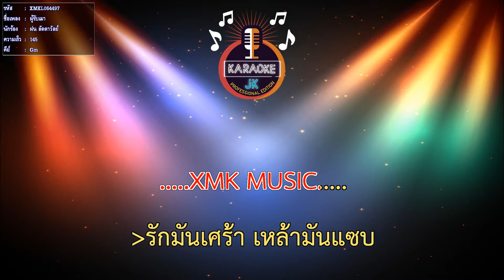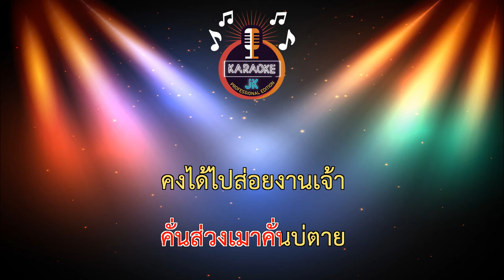ผู้รับเมา (145-Gm) - ฝน ลัดดาวัลย์【 Cover By คาราโอเกะดนตรีสด 】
เพลง : ผู้รับเมา
ศิลปิน : ฝน ลัดดาวัลย์
เรียบเรียง : วิทย์ เด็กบ้านนอกอัดเสียง